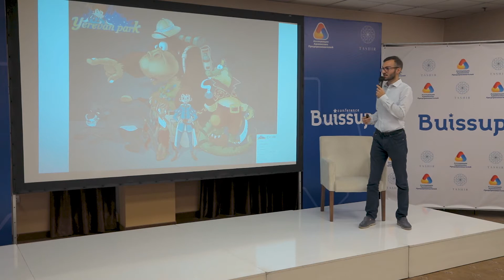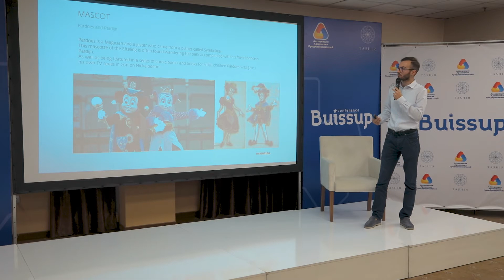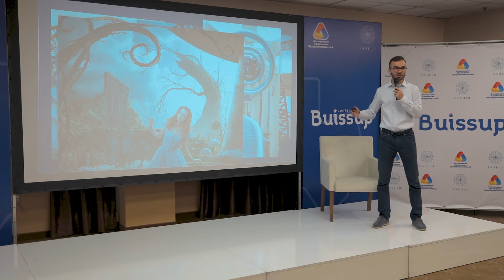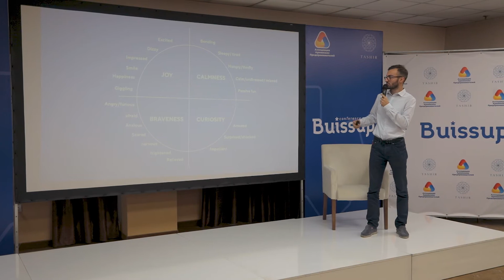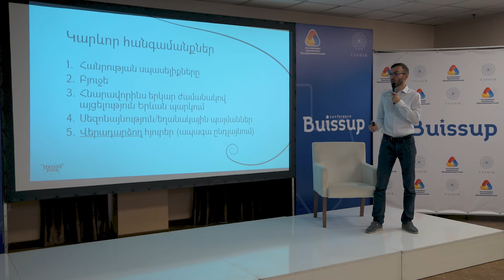BusinessLectures - Գագիկ Նուշիկյան 🎙️ «Երևան Պարկ»-ի առաջին քայլերը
Buissup Conference 2021-ի խոսնակ "Երևան Պարկ”-ի գլխավոր տնօրեն` Գագիկ Նուշիկյանի ելույթը: Պարոն Նուշիկյանը պատմեց բրենդի առաջին քայլերի, ընկերության կայացման ճանապարհին առաջացած խնդիրների ու դրանց լուծումների մասին։

Բաժանորդագրվեք և միացրեք ծանուցումները, որպեսզի բաց չթողնեք BuissupLectures-ի նոր ելույթները 🤩
Выступление спикера Buissup Conference - Гагика Нушикяна, который является генеральным директором "Yerevan Park". Гагик рассказал о первых шагах бренда, возникших проблемах на пути становления компании и их решениях.

Հետևեք մեր սոց. ցանցերին/Следите за нашими соц.сетями։